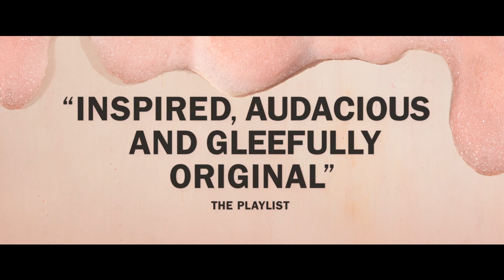KAJILLIONAIRE Official Trailer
Where to find Alamo Drafthouse?